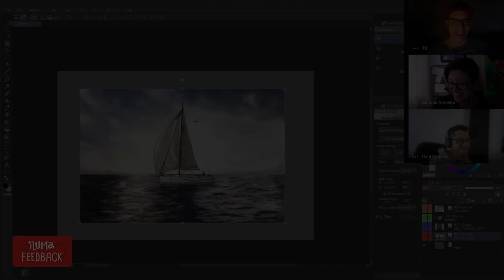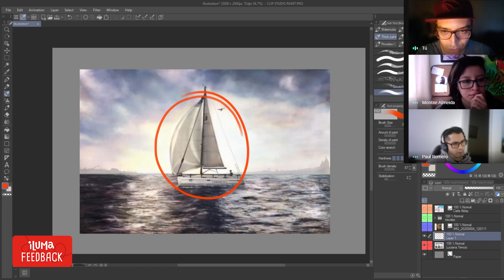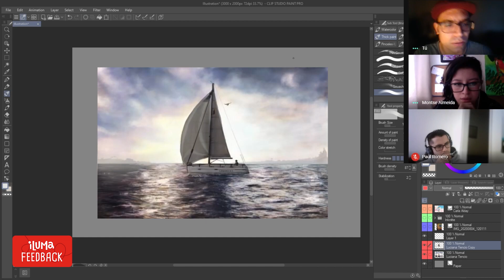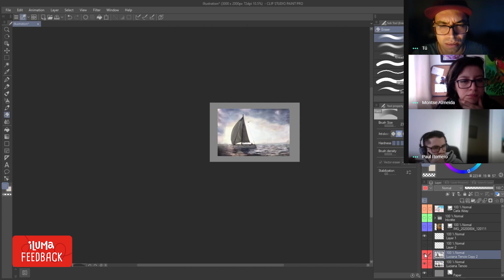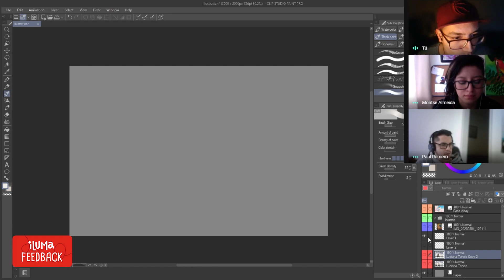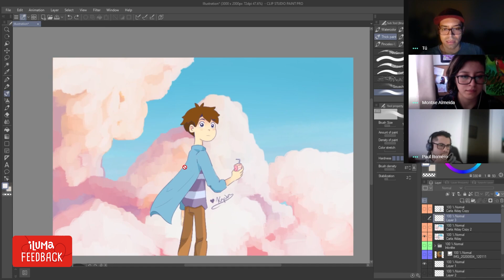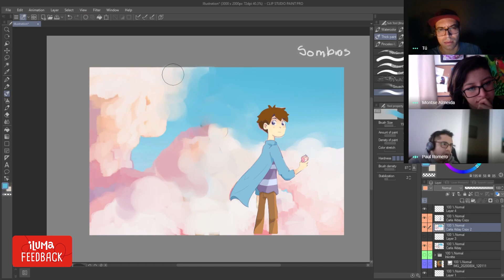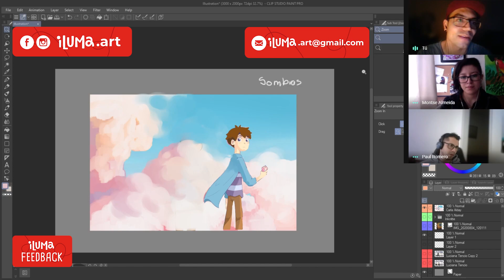ILUMA FEEDBACK #1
Hola Colegas!
Hoy te traemos una sorpresa - ILUMA FEEDBACK - la nueva sección del canal donde vamos a analizar los trabajos que nuestra valiente y creativa comunidad nos ha hecho llegar. La idea es aprender todos juntos de los aciertos y errores que nos encontremos; así que esperamos lo disfruten y aprendan junto con nosotros!!!